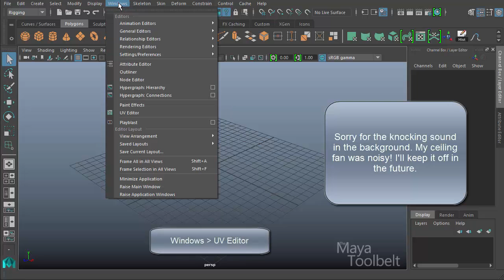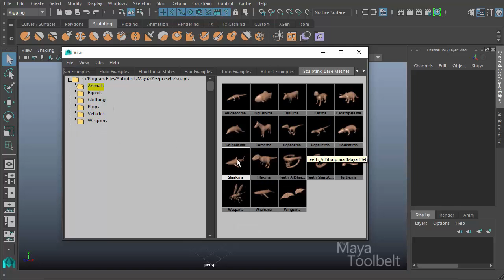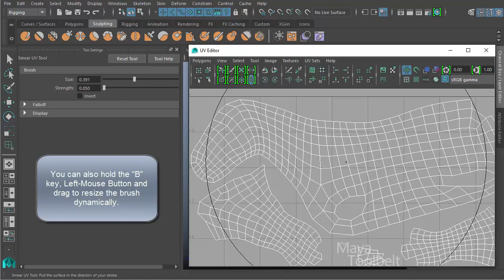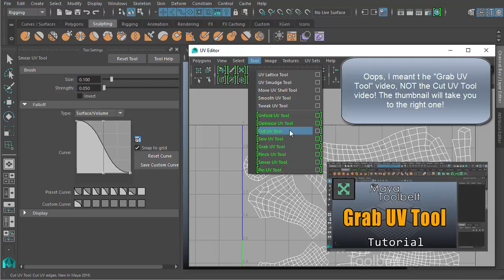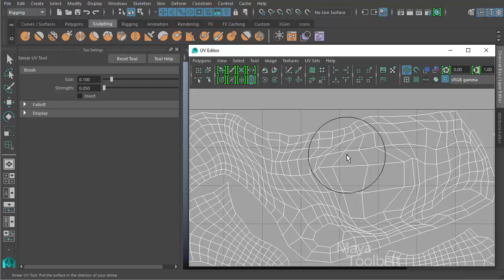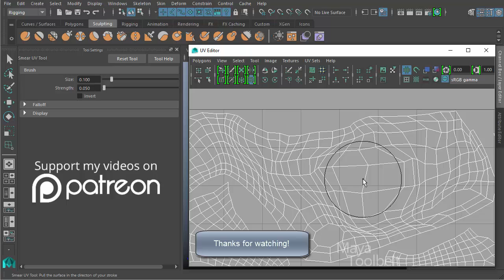The Maya Toolbelt - Smear UV Tool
A tutorial going over the Smear UV Tool in Maya 2016!